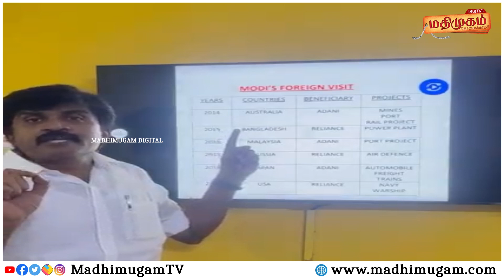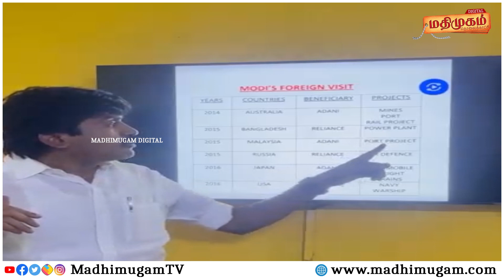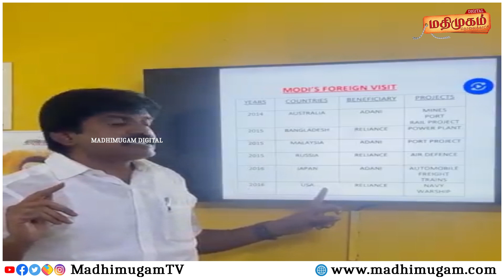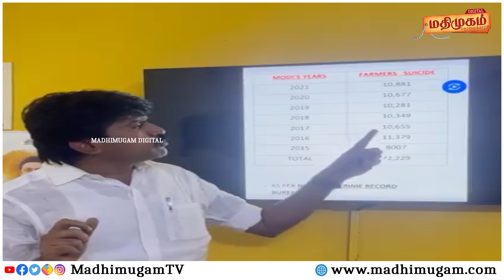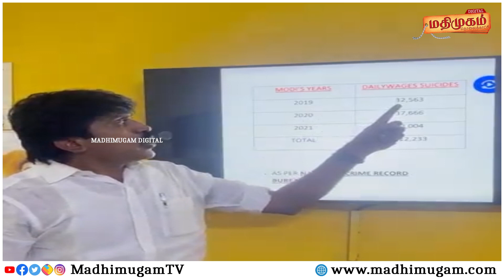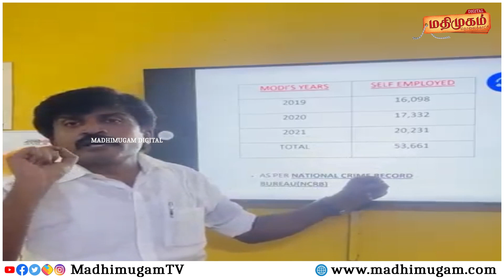மோடி வச்சு செஞ்சது...! ஆதாரங்களுடன் வெளுத்த திமுக பாலமுருகன் | 9 Years Of PM Modi